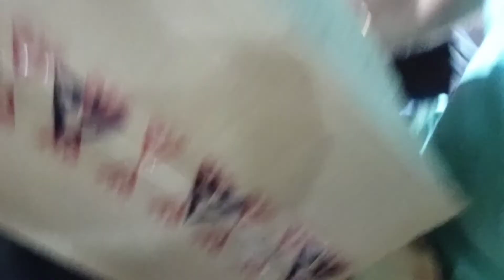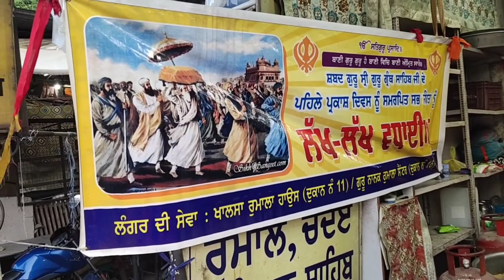First😇 Parkash Purab Guru Granth Sahib🙏1k 2022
dhangurugranthsahib Amanbhattivlog amanvlog vloge vlogger bhattivlog# shopping

 This Video Is All About Entertainment! Please Don’t Hate Anyone 🙏🏻